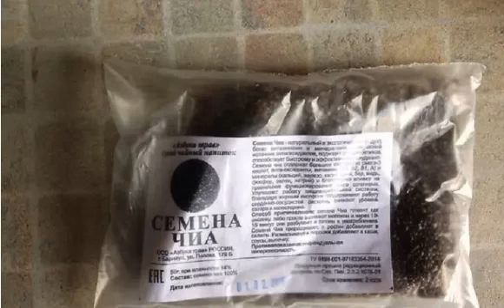Коктейль "Чиа фреска" — идеальный напиток для сжигания жира в Области Живота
Семена чиа для похудения!